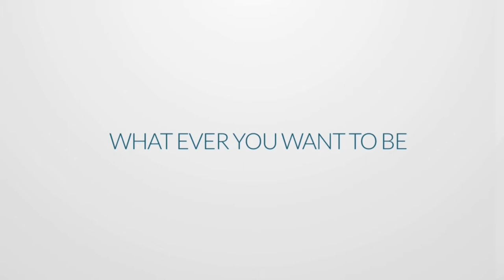Harari music by Ramzi Abdul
Fahmi Zekaria